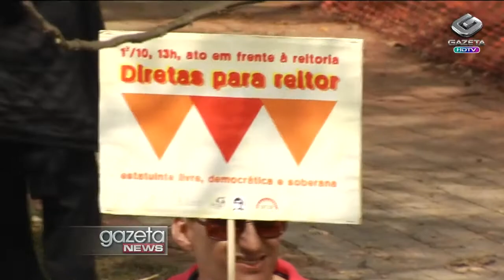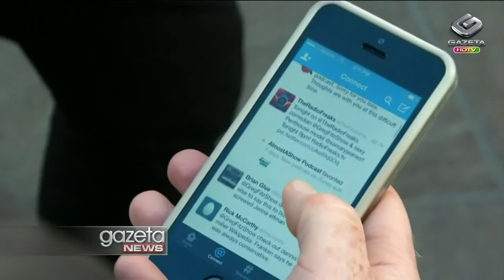Gazeta News - 07/11/2013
Prefeito Fernando Haddad sanciona lei que isenta moradias populares de pagamento do IPTU.

Pelo segundo dia consecutivo, acaba sem acordo reunião entre representantes da USP e alunos. Os estudantes afirmam que não vão deixar o prédio da reitoria.

Pesquisa MDA, encomendada pela Confederação Nacional do Transporte, mostra que, independentemente do candidato, a presidente Dilma Rousseff seria reeleita. O instituto ouviu duas mil e cinco pessoas entre os dias 31 de outubro e 4 deste mês. A margem de erro é de dois pontos percentuais para mais ou para menos. O instituto MDA também fez uma pesquisa que mostra que mais de 90% dos brasileiros rejeitam a atuação dos Black Blocs em protestos.

Amanhã o tempo finalmente abre e a temperatura começa a subir. E a tendência é de que o fim de semana seja quente aqui na capital paulista! Vamos à previsão para o Estado de São Paulo, com Luciana Magalhães.

Uma aposta de Mauá, na Grande Sâo Paulo, levou sozinha o prêmio da Mega-Sena de oitenta milhões e meio de reais, sorteado ontem. Foi o maior valor oferecido pela loteria neste ano. Os números sorteados foram: 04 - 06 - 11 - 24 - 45 e 48.

Ações do Twitter estreiam na bolsa de Nova York em alta.

A personagem mais famosa de Maurício de Souza completa cinquenta anos, e vai tomar conta das ruas de São Paulo.

Acontece até domingo, em São Paulo, a maior feira de bicicletas da América Latina.

Música! Acontece no sábado, em São Paulo, o Festival Planeta Terra. Dessa vez, os shows acontecerão no Campo de Marte. Entre as atrações, está a cantora Lana Del Rey. Ainda há ingressos disponíveis, e eles custam entre R$ 150,00 e R$ 300,00.